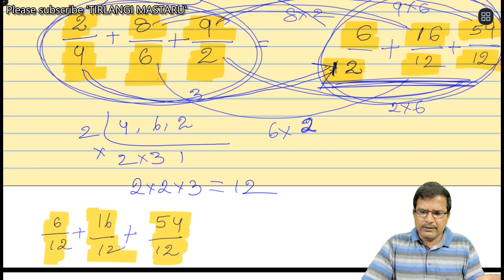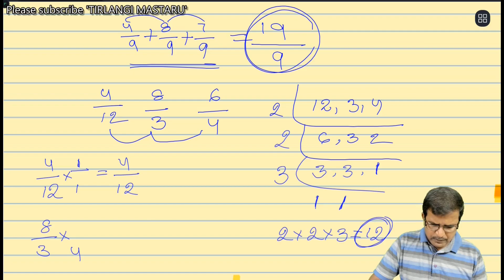Navodaya mathematics addition of like and unlike fractions PART-20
TIRLANI MASTARU.
TIRLANGIMASTARU.
tirlangi mastaru.
tirlangimastaru.
tirlangi.
mastaru.
TIRLNGI.
MASTARU.
Navodaya entrance basic mathematics.
NAvodaya entrance fundamental mathematics.
Navodaya entrance foundational mathematics.
Sainik school entrance basic mathematics.
Sainik school entrance fundamental mathematics.
Sainik school entrance foundational mathematics.
JNVST Basic maths.
JNVST basic mathematics.
JNVST fundamental mathematics.
JNVST foundational mathematics.
JNV foundational mathematics.
JNV basic mathematics.
JNV foundational mathematics.
Navodaya 2021 paper mathematics..
jnvst 2021 maths paper.
Jawahar navodaya 2021 paper mathematics.
navodaya 2021 mathematics paper detailed explanation.
Navodaya paper 2021 mathematics TELUGU and ENGLISH MEDIUM.
Navodaya 2021 MENTAL ABILITY detailed explanation.
40 question detailed explanation.
ENGLISH and TELUGU medium.
How to prepare Navoday exam.
Navodaya Paper pattern .
TIRLANGI MASTARU.
Novodaya coaching in English and Telugu both media.
Navodaya maths.
Navoda mental ability.
Navodaya telugu language.
Navodaya english language.
Navodaya 2021 exam paper.
Navodaya telugu medium paper.
Navodaya english mmedium paper.
Jawahar navodaya school model paper.
nvst paper 2021.
Uses of navodaya entrance exam preparation.
How to prepare navodaya entrance exam.
Pattern of navodaya eentrance exam paper.
Jnvst model paper | navodaya old papers.
In this channel you will learn how to prepare Jawahae navodaya entrance exam for 6th class..
JNVST 2022 Class 6Th  preparation and coaching.
You will learn navodaya maths and mental ability and telugu and english language test.
Primary mathematics etc.